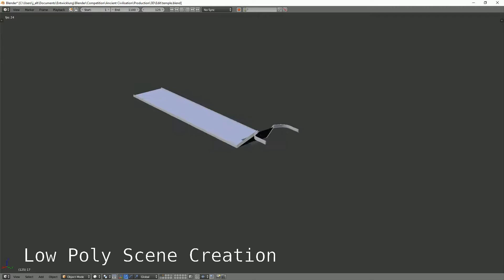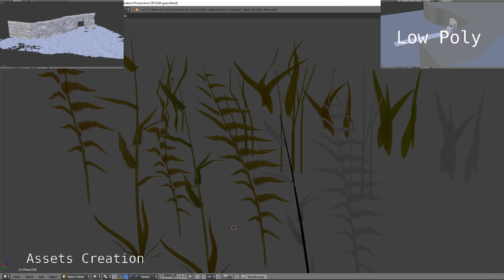Ancient Civilisation | Blender - Breakdown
This is a fast Breakdown with Animation of my 3D project to the topic "Ancient Civilisation". I used the OpenSource Software Blender to create the Scene. Modelling, texturing and compositing is all done in Blender. For final color corrections I used Gimp.

The music is composed with FL Studio.